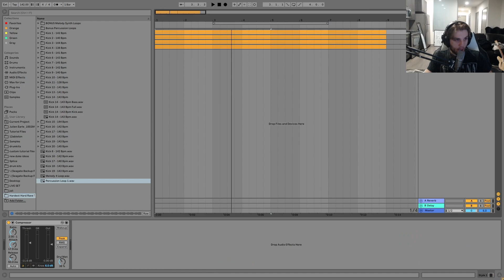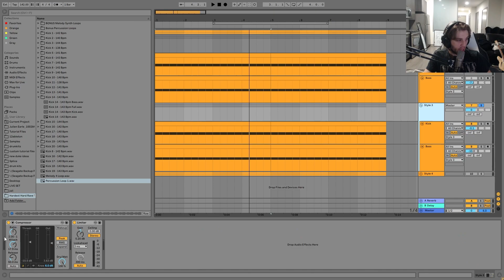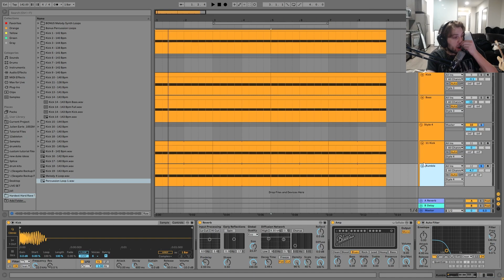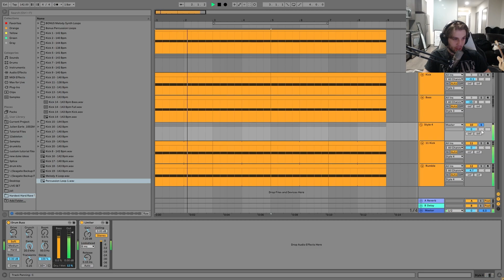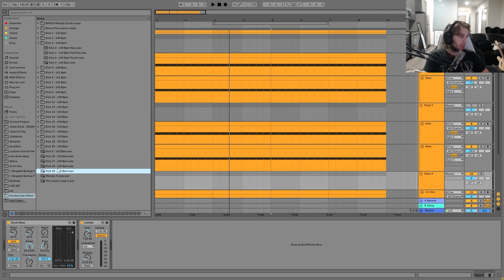How To Make EVERY Type Of Hard Techno Kick + Bass In 10 Minutes [+Samples]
This video is about How To Make Techno